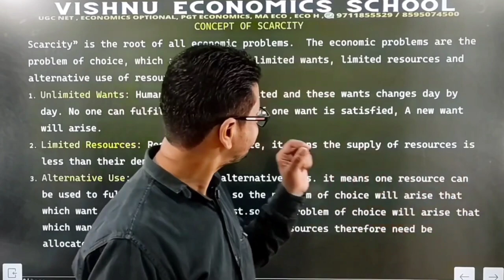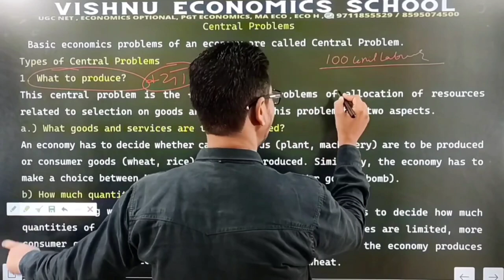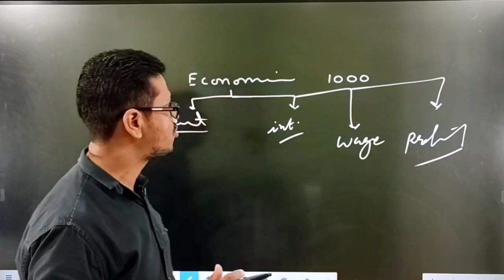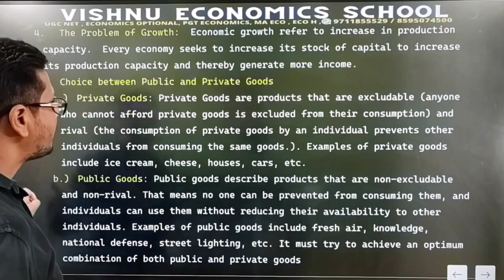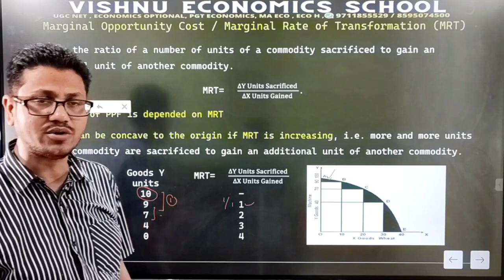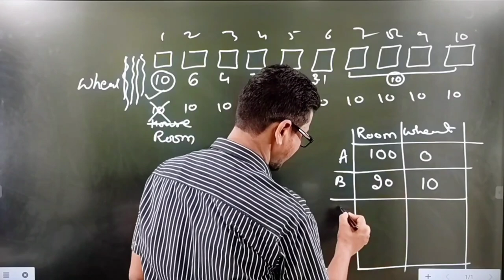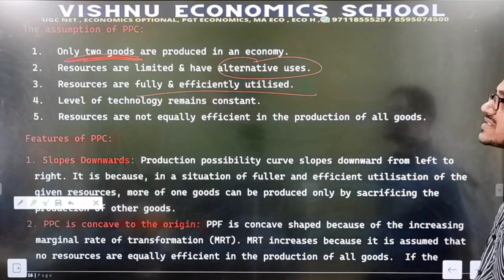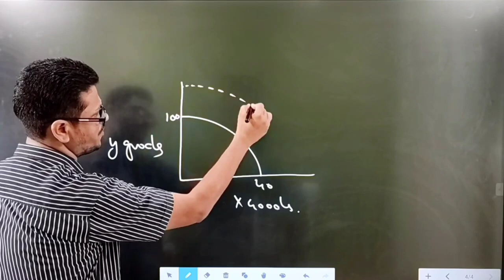2 Concept of Scarcity | Central Problems | Production Possibility Curve| CUET PG Economics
Concept of Scarcity
 Central Problems

WE OFFER VIDEOS COURSE
HPSC PGT ECONOMICS
DSSSB PGT ECONIOMICS
rpsc grade1 pgt economics
upsc economics optional
basic to advanced economics
mp set
h tet
bpsc tet

1. Concept of Scarcity

Scarcity refers to the fundamental economic problem that arises because resources are limited, but human wants and needs are virtually unlimited. This discrepancy between limited resources and unlimited wants leads to the necessity of making choices. Scarcity forces individuals and societies to prioritize how they use their resources, whether they are time, money, labor, or raw materials.

Resources: These include natural resources (like minerals and oil), human resources (labor and skills), and capital resources (machinery and buildings).
Wants and Needs: Human desires for goods and services are boundless, making it impossible to satisfy every want and need with the available resources.

 2.Central Problems of Economics
Given the reality of scarcity, economics faces three central problems:
1.What to Produce?
 Societies must decide which goods and services to produce and in what quantities. This decision is influenced by factors such as consumer preferences, resource availability, and technological capabilities.

2.How to Produce?
   - This problem addresses the methods and processes used in the production of goods and services. Choices must be made about the combination of resources (labor, capital, technology) and techniques (manual labor vs. automation) to produce efficiently and sustainably.

3.For Whom to Produce?
 This question pertains to the distribution of goods and services. It involves deciding who gets to consume what is produced. This distribution can be influenced by factors such as income levels, social norms, and economic policies.

 3.Production Possibility Curve (PPC)

The Production Possibility Curve (PPC) is a graphical representation that shows the maximum possible output combinations of two goods or services that an economy can achieve given its resources and technology. It illustrates several key concepts:
Efficient Production: Points on the PPC curve represent efficient production levels, where resources are fully and efficiently utilized.
Inefficiency: Points inside the curve indicate inefficient production, where resources are not being used to their full potential.
Unattainability: Points outside the curve are unattainable with current resources and technology.
Opportunity Cost: Moving along the PPC demonstrates the concept of opportunity cost, which is the cost of forgoing the next best alternative when making a choice. For example, producing more of one good typically requires producing less of another.
Economic Growth: Shifts of the PPC curve outward represent economic growth, which can occur due to improvements in resources, technology, or productivity. Conversely, shifts inward can occur due to resource depletion or other negative factors.
Shape of the PPC: The curve is typically bowed outwards (concave to the origin) due to increasing opportunity costs. This means that as you produce more of one good, the opportunity cost of producing additional units of that good increases.
In summary, scarcity leads to fundamental economic problems that necessitate choices and trade-offs. The Production Possibility Curve is a useful tool for visualizing these trade-offs and the potential impacts of different economic decisions.

Limited Resources,
Unlimited Wants,
Resource Allocation,
Economic Problem,
Fundamental Economics,
Economic Decisions,
Production Possibility Curve,
PPC,
Opportunity Cost,
Efficient Production,
Inefficiency,
Economic Growth,
Resource Utilization

cuet 2025, cuet,
CUET PG ECONOMICS,
Introduction to CUET PG Economics,
CUET PG Economics Syllabus,
Consumer theory for CUET PG,
Microeconomics for CUET PG Economics,
Macroeconomics,
Indian Economy,
ugc net, pgt economics, ma economics, ma economics entrance,
Economics Jobs,
Teaching Jobs
Government Jobs, ugc net
economics ugc net ugc net economics 2024,
UGC net economics classes, pgt economics,